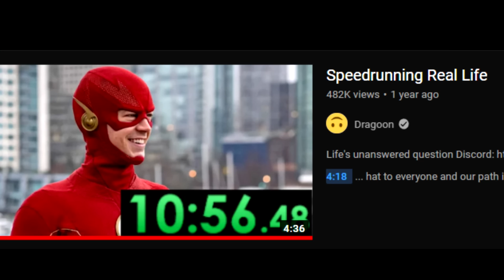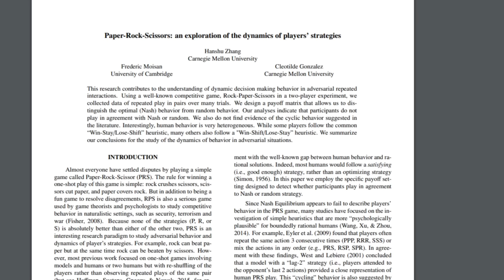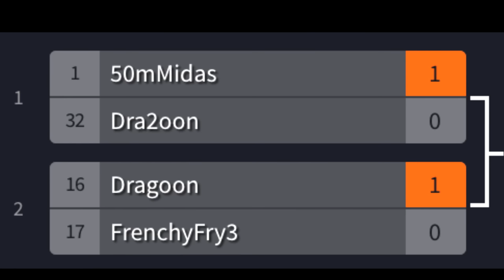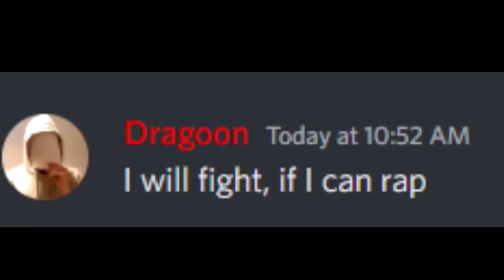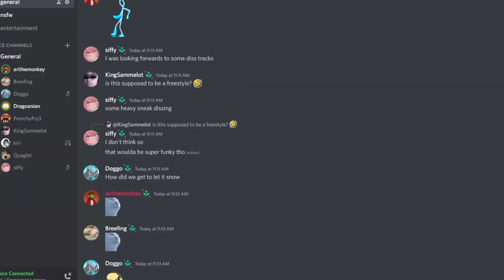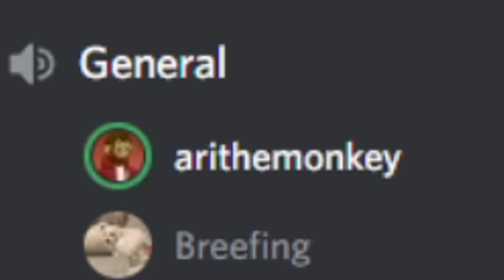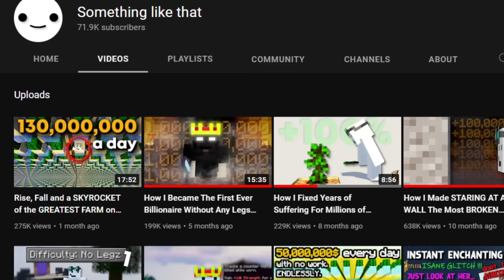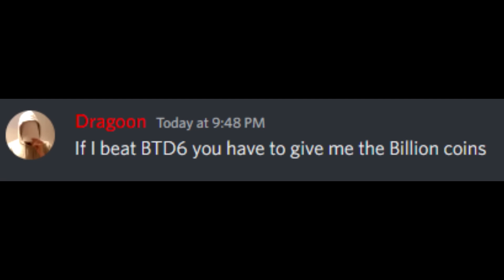How I Made 1 BILLION Skyblock Coins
Victory is a seed buried beneath a rock, to let it grow you must use a shovel, then a pickaxe, and water it, and wait 15 years, then you can build a treehouse on the victory tree
then fall out of it and break your back, spend years recovering
discover that wheelchairs aren't optimal, create a business selling better wheelchairs
become a billionaire
now you can buy all the victory you want, the key was money all along
Minecraft skyblock woo yeah
links:
i don't feel like adding them

that one song that goes "ba da da doo do da ba da bum"